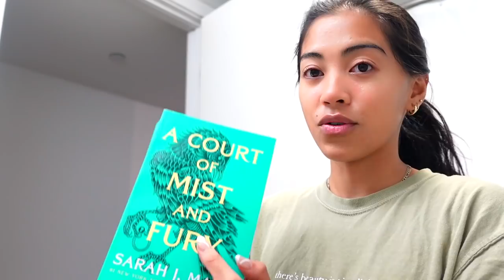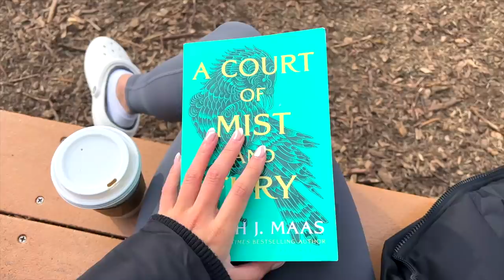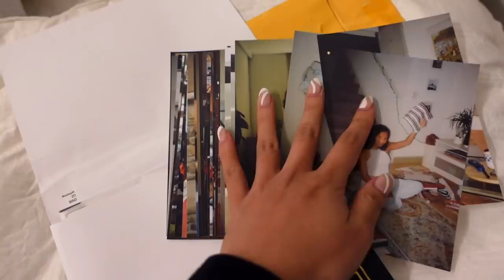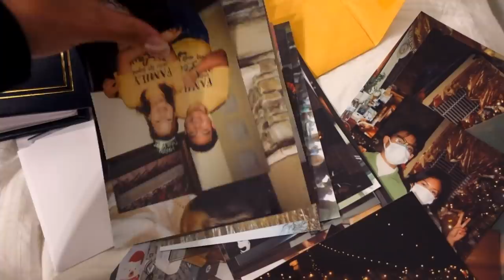GETTING BACK INTO THE ROUTINE☕️ my everyday essentials, meetings, broken nespresso lol + reads!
Amazon Storefront

Items Mentioned:
New Balance
Crew socks
Cotton Underwear

FAQ:
Camera: Sony ZV-1
Editing: Final Cut Pro
Ethnicity: Filipino
Age: 23